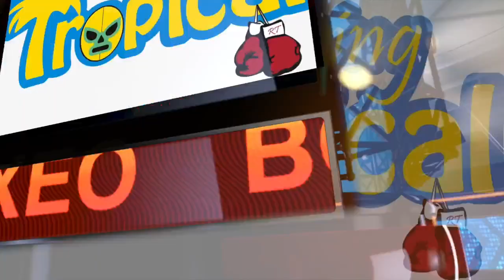NIKI BEJARANO CONQUISTANDO NUEVOS CAMPOS: OLIMPÍADA NACIONAL INDÍGENA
FUNDACIÓN USOS, COSTUMBRES Y TRADICIONES DE LOS PUEBLOS DEL MUNDO A.C.